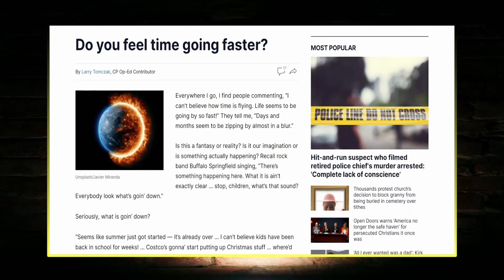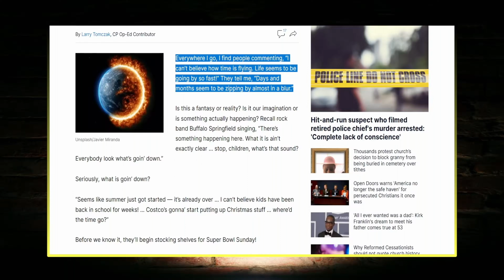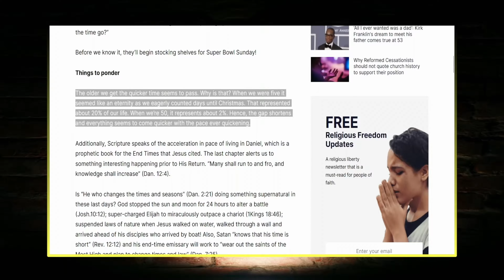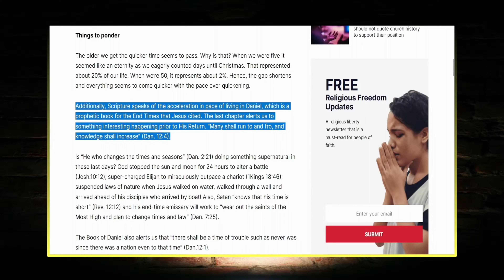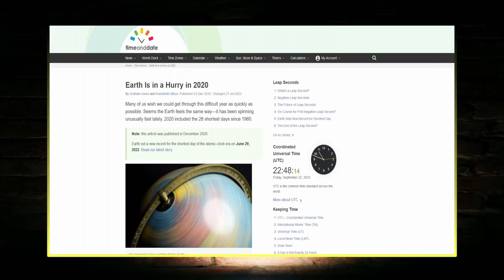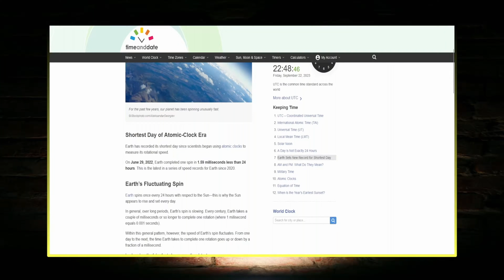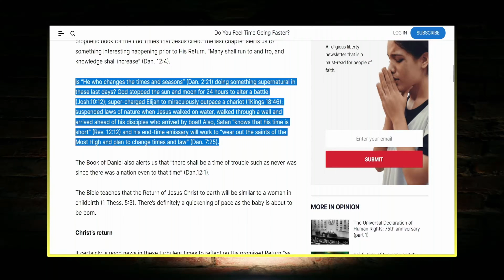Does the Bible Speak of Days Becoming Shorter in Length?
RELIGIONLESS CHRISTIANITY PODCAST

Excerpt from Religionless Christianity Podcast Episode 193